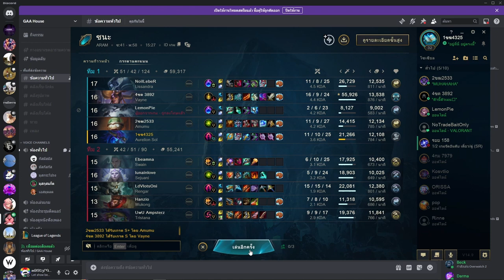มังกรกินหมี่ League of Legend